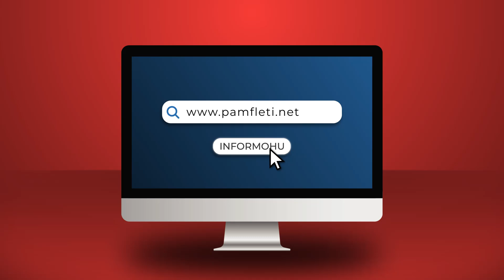“Ndërhyni menjëherë”, vëllai i Fredi Belerit flet për mediat greke: Kjo situatë i leverdis Ramës!